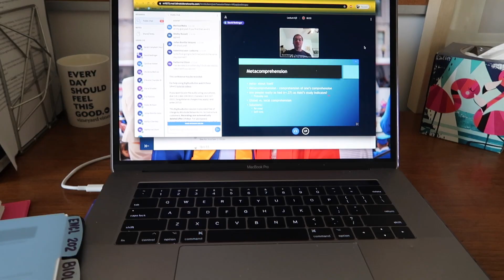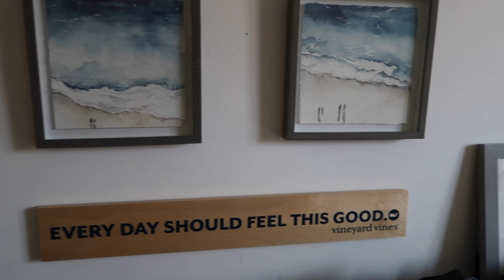UPDATES | corona, college, moving out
Hope everyone is doing well in this super weird time.

POSHMARK

THINGS I FILM WITH

Canon PowerShot G7 X Mark II Digital Camera w/1 Inch Sensor and tilt LCD screen - Wi-Fi & NFC Enabled (Black)

Canon EOS Rebel T6i Digital SLR with EF-S 18-55mm IS STM Lens - Wi-Fi Enabled

Manfrotto MKCOMPACTACN-BK Compact Action Tripod